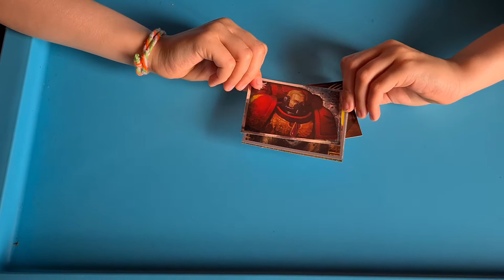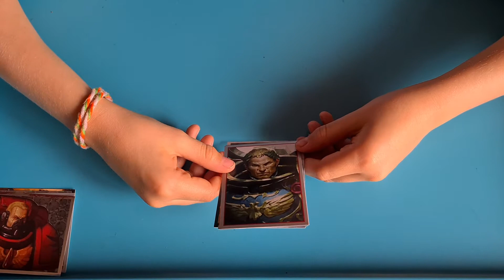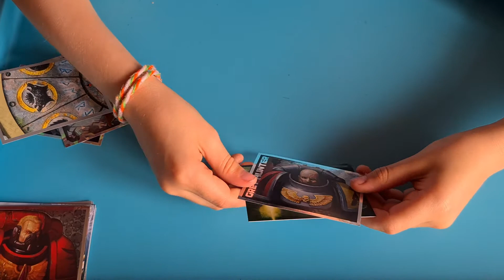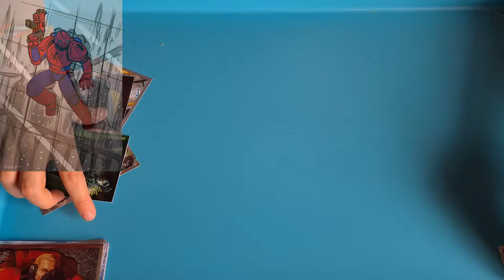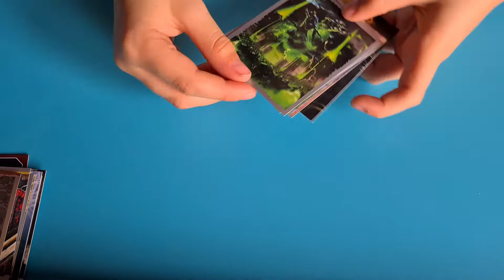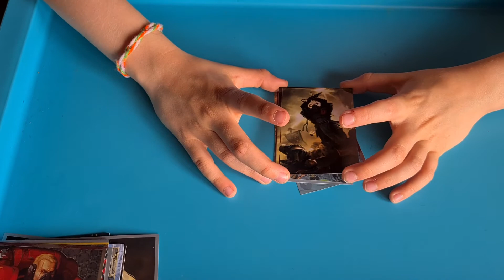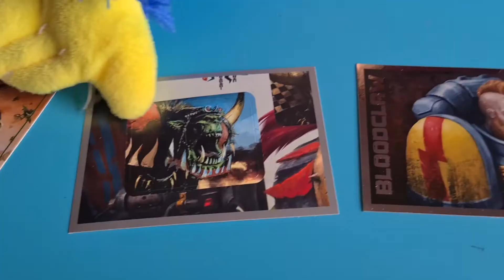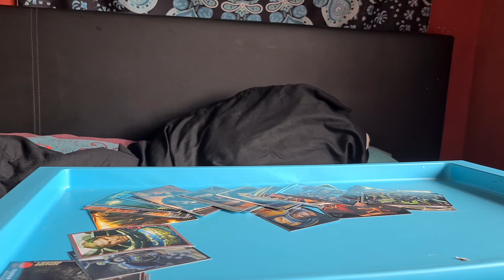Episode 2 of Oscar unboxing Warhammer 40K Warriors of the Emperor sticker set!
Look out for a special guest helping to open the last pack!